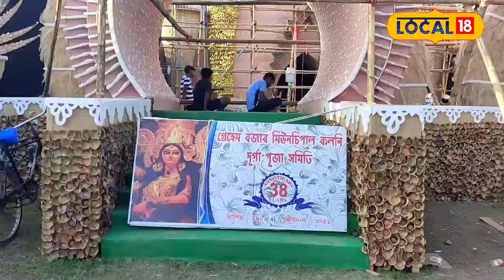Dibrugarh Puja Pandal | ডিব্ৰুগড়ৰ কেইখমান আকৰ্ষণীয় পূজা মণ্ডপ